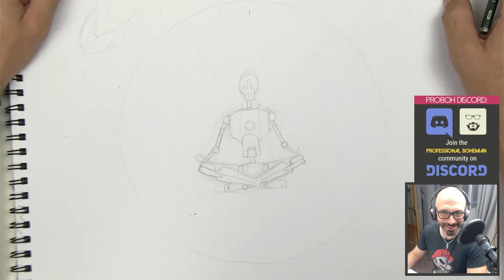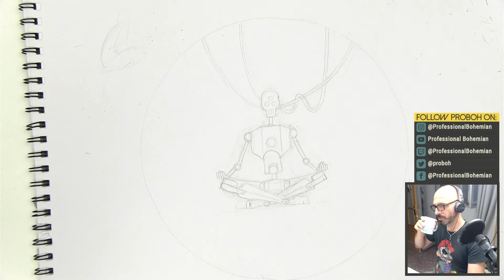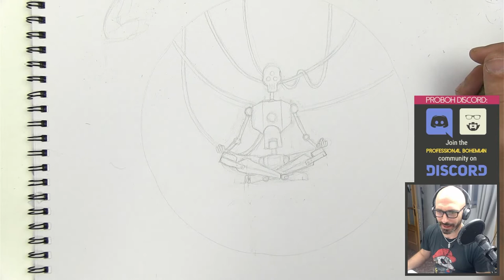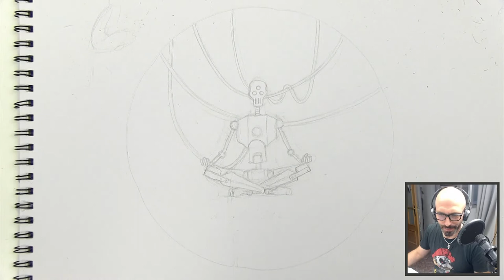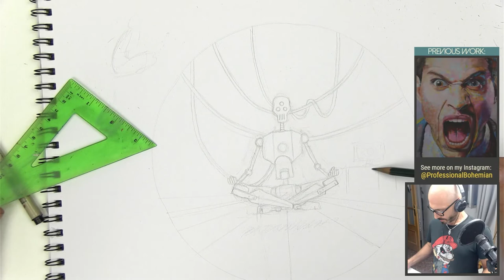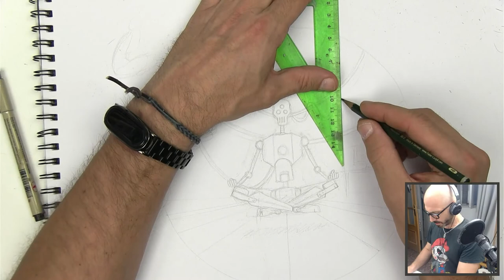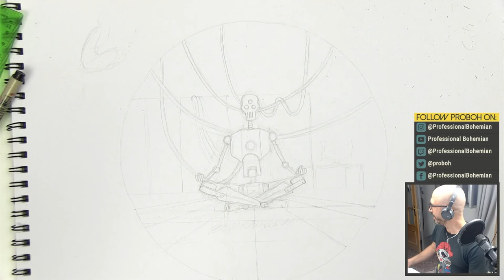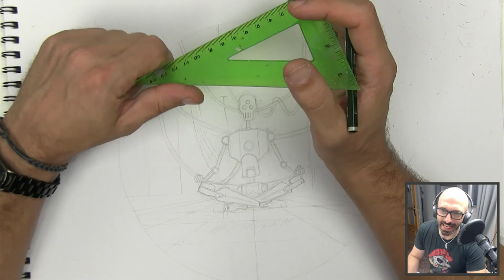Zen Robot - how to draw and paint a robot in watercolor - pt3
In this series, we're drawing a meditating robot based on prompts given by my community. Hope you enjoy it guys!